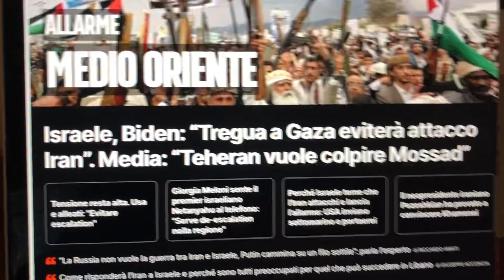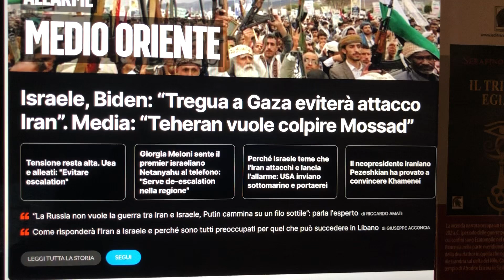L’Iran vuole colpire il Mossad